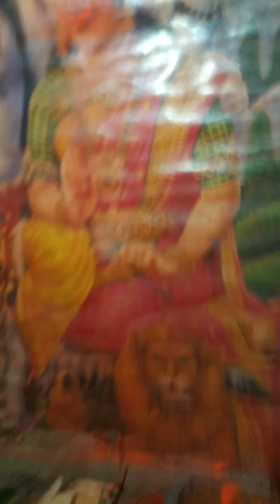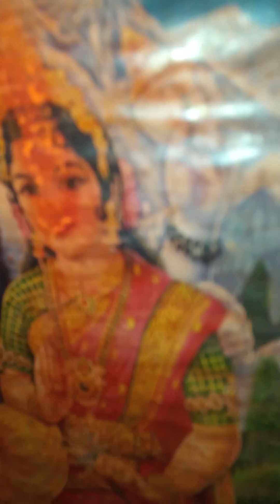shiv jee ke geet